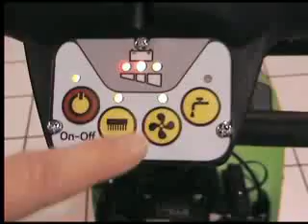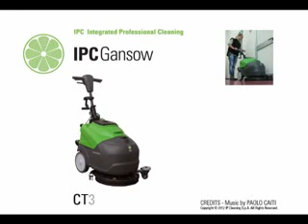IPC Gansow CT30